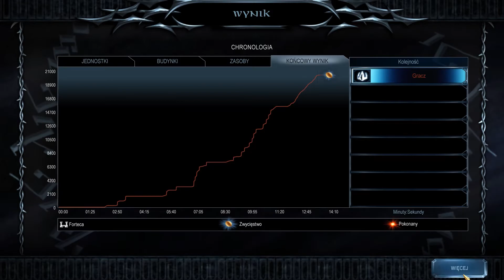Let's Play Władca Pierścieni Bitwa o Śródziemie 2 Król Nazguli #5 - Wzgórza Kurhanów